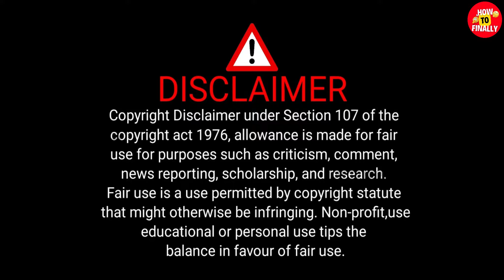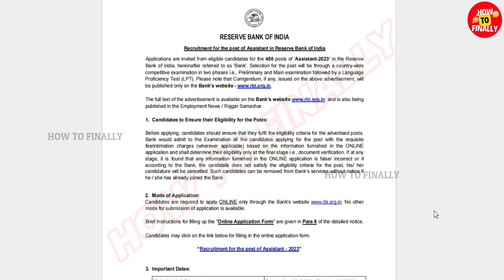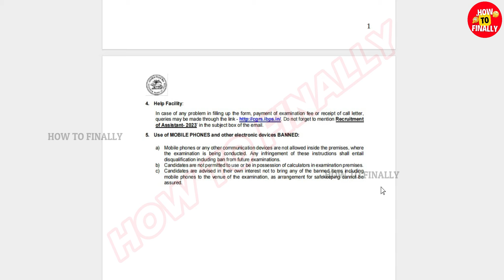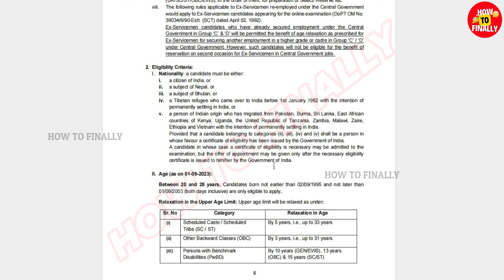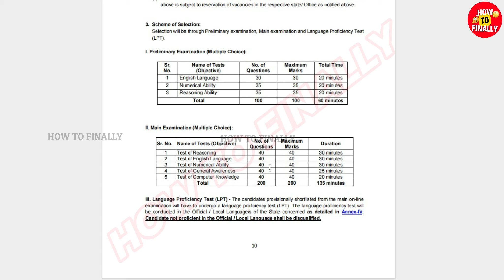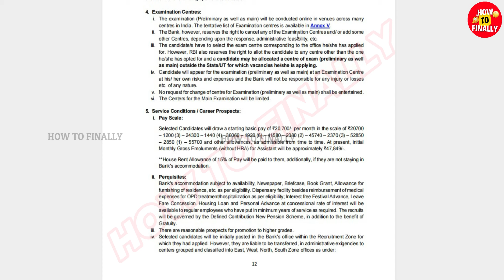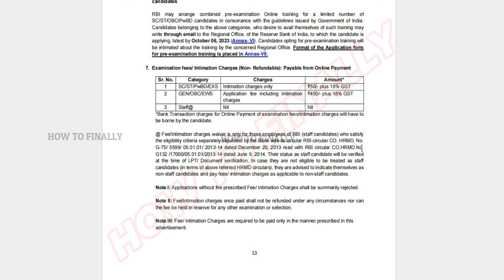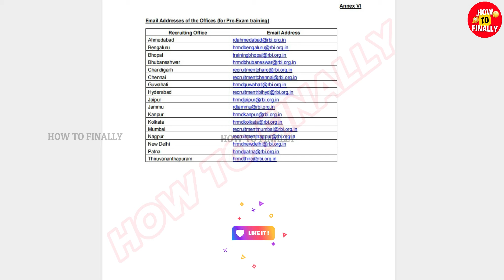RBI Assistant 2023 Notification Update | Full Details | Central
In this video, you will get to know about full details fo RBI Assistant Exam 2023 Notification.

RBI Assistant 2023 Notification Update | RBI Assistant 2023 | RBI Assistant 2023 Notification Date | RBI Assistant 2023 Notification Latest Update | RBI Assistant 2023 Vacancy Kab Aayegi? | Full Details

Topics Covered:
top 8 Government job vacancy in september 2023 You Must Apply
rbi assistant
rbi assistant form 2023
rbi assistant 2023 notification latest update
rbi assistant 2023 exam date